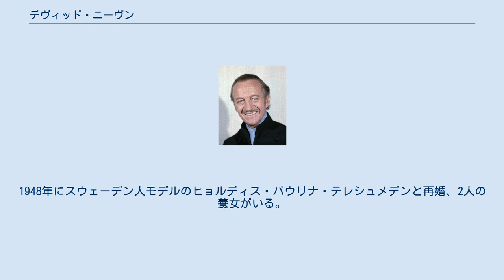デヴィッド・ニーヴン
デヴィッド・ニーヴン（David Niven、本名：James David Graham Niven 、1910年3月1日 - 1983年7月29日）は、イギリス・ロンドン出身の俳優。
しゃれた髭が特徴で、都会的な紳士役で長らく人気を博した。
「スクリーンの粋の化身」と称された。
英語での発音は/ˈnɪvən/（ニヴン）。
 父ウィリアム・ニーヴンは軍人で、デヴィッドが幼少の頃に第一次世界大戦のガリポリの戦いで戦死した。
ヒーザーダウン、サウスシー、バックスの学校を転々とし、ストウ・パブリック・スクール卒業時に正規軍の入隊が許可される3人の学生の筆頭に選ばれる。
そこでサンドハースト王立陸軍士官学校卒業後に、ハイランド軽歩兵師団に入隊、マルタ島駐屯が多く、軍人になったものの、その任務に満足が出来ず除隊する。
 カナダに渡り、職を転々とした後、近衛歩兵第1連隊の元中佐の援助を受けて、アメリカ合衆国へ向かう。
ニューヨークでもパーティーの給仕、セールスマンなどの様々な職につき、アメリカン・ポニー・エクスプレス競技協会の設立に参加するが、この計画は途中で頓挫してしまった。
 そこで映画の仕事にありつこうとカリフォルニア州に向かい、エキストラ協会に登録、最初に与えられたエキストラの仕事はメキシコ人の役だったという。
1934年にエドマンド・グールディング監督と知り合ったことから、大物プロデューサーのサミュエル・ゴールドウィンに拾われ、1935年に『過去から来た男』で初めてセリフのある役を与えられる。
 その後は1949年に契約が切れるまでゴールドウィンのもとで第2のロナルド・コールマンとして大いに売り出していったが、まったく演技素養がないことが災いして次第に伸び悩む。
 1939年から1945年の第二次世界大戦中は、イギリス陸軍に大佐として従軍し、ブリティッシュ・コマンドスにも参加した。
ちなみにニーヴンは応召した最初のハリウッド・スターだった。
戦後は再びアメリカに活動の中心を移し、知的でありながらユーモアセンスも併せ持つ独特の雰囲気から人気が出始め、1970年代まで安定した人気を保った。
 1952年にディック・パウエル、シャルル・ボワイエ、アイダ・ルピノと共にフォー・スター・テレビジョン・カンパニーを設立し、テレビ番組を製作した。
1956年に権利を1000万ドルで売却した。
1956年の『八十日間世界一周』では気高いイギリス紳士役を演じた。
その後1958年に『旅路』にてアカデミー主演男優賞を受賞する。
その他1962年『ピンクの豹』（ブレイク・エドワーズ監督）では怪盗ファントム役で出演し、イギリス紳士らしい気品とユーモア溢れる演技を見せた。
 そして1967年『007/カジノロワイヤル』（ジョン・ヒューストン監督他）に出演する。
この作品で彼はジェームズ・ボンドを演じる。
ちなみに原作者イアン・フレミングがイオン・プロ制作の最初のボンド役に最も望んだのが彼であった。
イアン・フレミングがボンドを創作する際、彼をイメージして書いたとも言われ、ボンドの少年時代から青年時代の設定が彼の生い立ちと似ているのもそのためである。
 また小説『007は二度死ぬ』（ハヤカワミステリー文庫：井上一夫訳）の中で、キッシー・スズキの回想にデビッド・ニーヴン本人が登場する内容もある。
デビッド自身も文筆にも才能があり、1971年に発表した自伝はベストセラーになった他、その姉妹編や小説も出版した。
 1973年 晩年は長い闘病生活で、1983年に俗にルー・ゲーリッグ病と言われる筋萎縮性側索硬化症でスイスのシャトー・デーにて世を去った。
遺作は、1983年に公開され、20年ぶりに彼の当たり役であるファントムを再び演じた『ピンク・パンサー5 クルーゾーは二度死ぬ』。
 1940年にイギリス人弁護士の娘、プリムラ・ロロと結婚、2人の息子をもうけるが、1946年に彼女がパーティーで階段から転落死するという悲劇に見舞われる。
1948年にスウェーデン人モデルのヒョルディス・パウリナ・テレシュメデンと再婚、2人の養女がいる。
プリムラとの息子のデヴッド・jrは俳優、ジャミーはサザビーズの競売人になった。